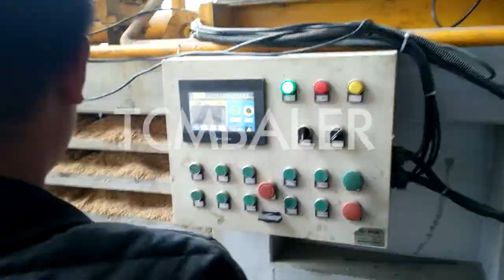Movable husk baler machine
Details of Movable husk baler machine, Enerpat rice husk baler packing machine movable, the baler machine straw baler machine / wood chip baler machine,

TCM BALER TCMBALER is a professional Movable husk baler machine manufacturer and supplier in China for more than 20 years, and we can offer Movable husk baler machine for sale with a cheap wholsale factory price for our customers without any agent or dealers if you wanner buy our Movable husk baler machine.